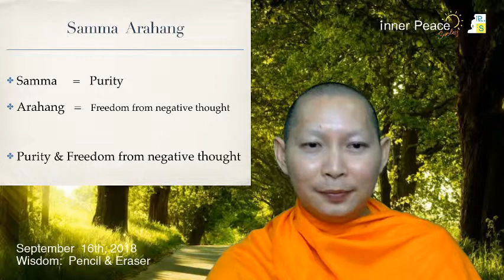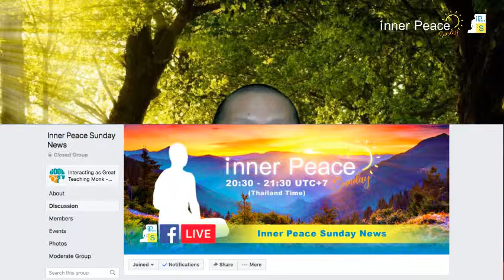iPSunday Live - Sep 16, 2018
Wisdom:  Pencil and Eraser